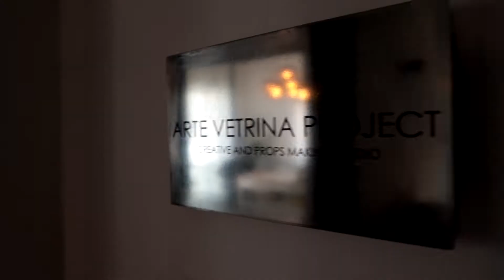ARTE VETRINA PROJECT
Don't miss out on our news!